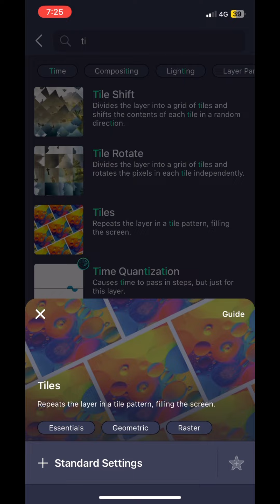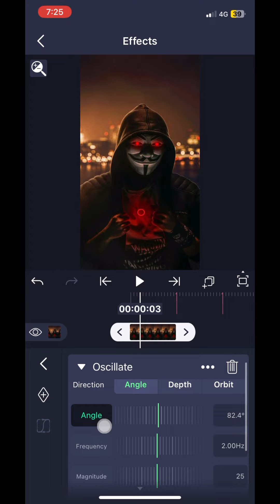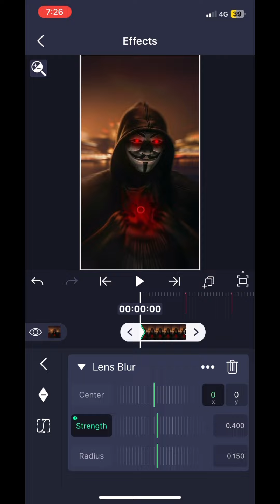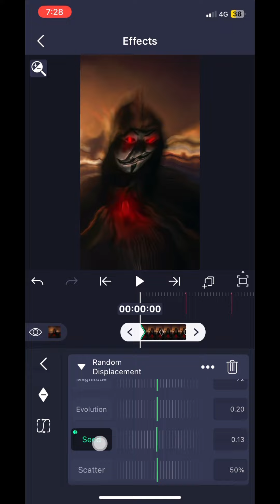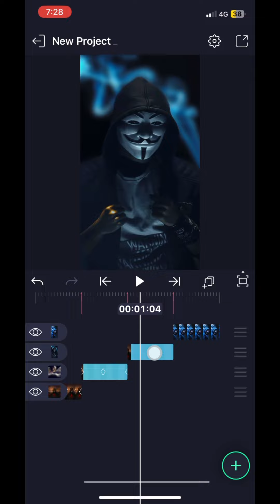Lens blur 🥵tutorial edit 🤗